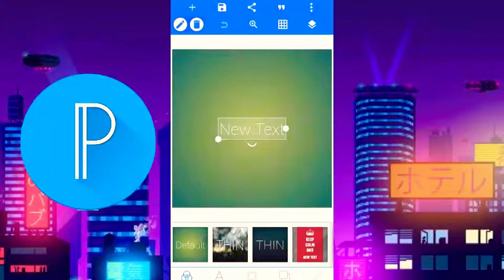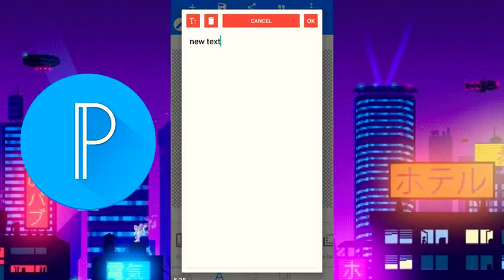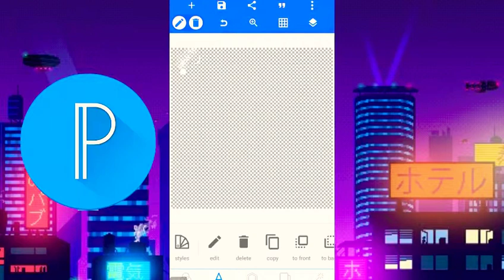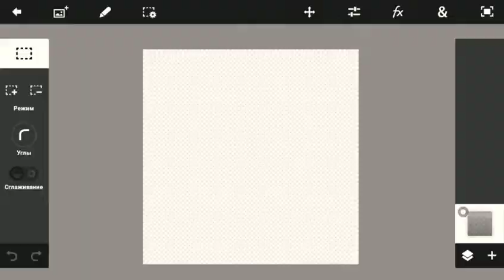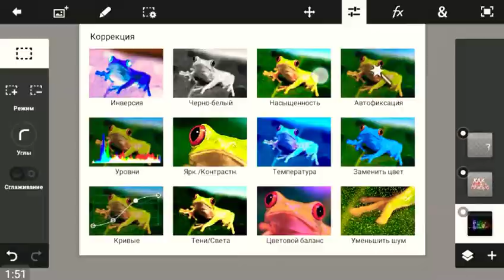|КАК СДЕЛАТЬ КАЧЕСТВЕННУЮ 3D ПРЕВЬЮХУ НА АНДРОИД|ДАРОВА БАНДИТЫ С ВАМИ КАК ВСЕГДА,Я МЭЙХОН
ВСЕМ ПРИВЕТИК ДРУЗЬЯ,С ВАМИ МЭЙХОН!И СЕГОДНЯ Я ВАМ ПОКАЖУ "КАК СДЕЛАТЬ КАЧЕСТВЕННУЮ ПРИВЬЮХУ НА АНДРОИД" ДЛЯ НАЧАЛО В ДОЛЖНЫ СКАЧАТЬ ПРИЛОЖЕНИЯ PixelLab в Play МАРКЕТЕ.И ДАЛЬШЕ ПОВТОРЯЙТЕ ЗА МНОЙ).ПОСЛЕ ТОГО КАК МЫ СДЕЛАЛИ ТЕКСТ ПЕРЕХОДИМ В  Ps Touch его в можете СКАЧАТЬ В GOOGLE.И ОПЯТЖЕ ПОВТОРЯЕМ ЗА МНОЙ).НУ И ВСЁ Я ВАМ ПОКАЗАЛ КАК СДЕЛАТЬ ПРИВЬЮХУ.ДУМАЮ ВАМ ПОНРАВИЛОСЬ,ЕСЛИ ДА ЛАЙК)НУ И ВСЁ ПОКАСИКи😘

ПОЛЕЗНЫЕ ССЫЛКИ)

📹Записовал через-AZ Screen Recorder-No Root

Если понравилось,ставь свой королевски лайкчик и ты зайчик🐰